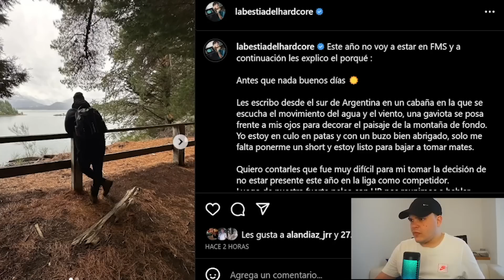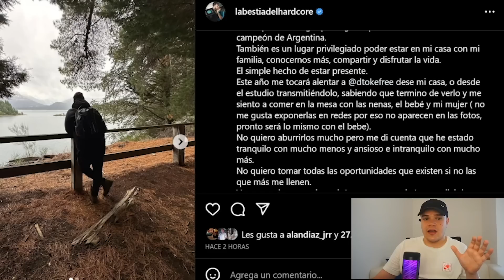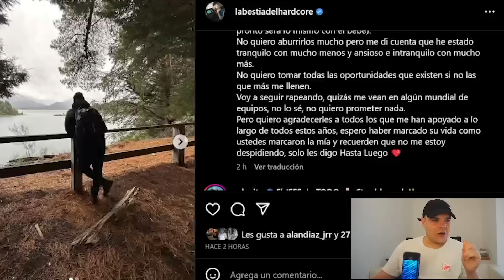🚨PAPO se DESPIDIÓ de FMS ARGENTINA POR INSTAGRAM II SÍ TUVO UNA OFERTA DE UR 🇦🇷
El vigente Campeón de FMS Argentina, Papo, se despidió de la Liga a través de Instagram